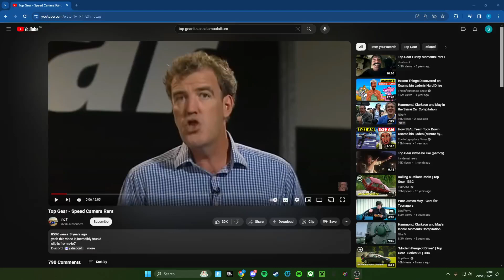Speed camera .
HE HAS RPG'S!